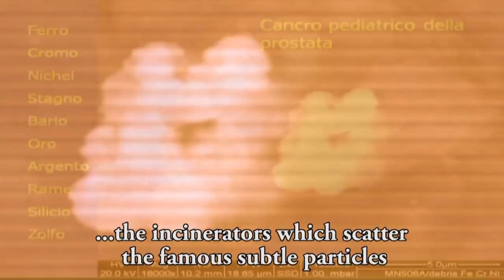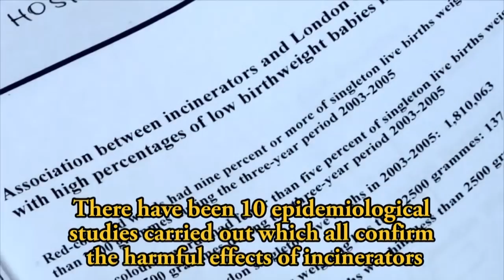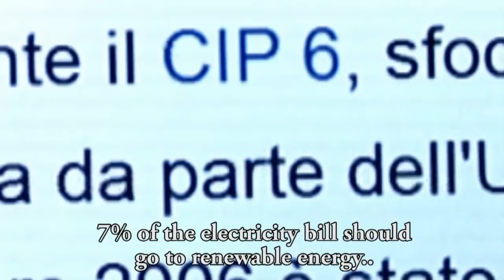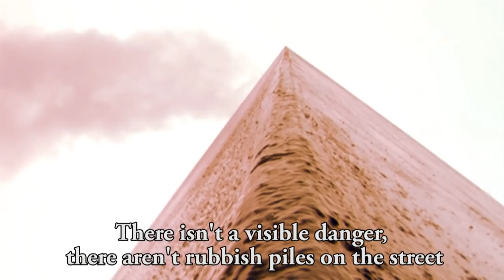Sporchi da morire - Filthy to the core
anteprima video del film documentario sporchi da morire sul tema degli inceneritori, i pericoli  per la salute e le possibili alternative sostenibili legate al riciclo dei rifiuti.
regia di marco carlucci

The film -- with its heavily evocative title, Filthy to the Core --takes its inspiration from several questions: is it true incinerators are harmful? Why do they continue to construct these incineration plants in Italy, while the rest of the world is dismantling them? What are the exact health risks? What are the damages caused by nano-particles emitted from the incinerators? What are the possible alternatives?
With these demands in mind Carlo Martigli, writer and journalist who has always been engaged in burning investigations,  begins his research. The film documents his internet researches which suddenly become all too real: interviews, film clips, exclusive coverage around the world from Italy to the U.S, France, England and Austria.
film by marco carlucci